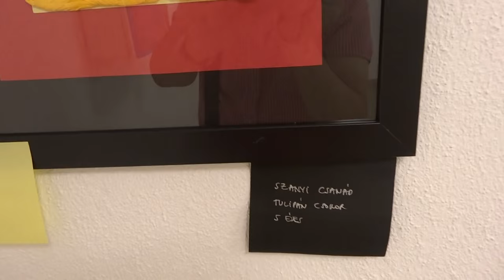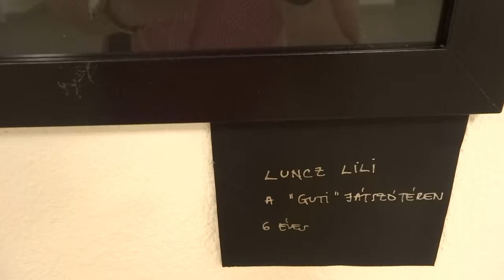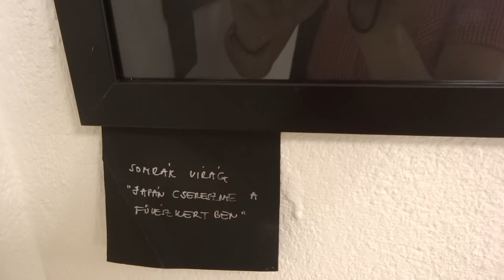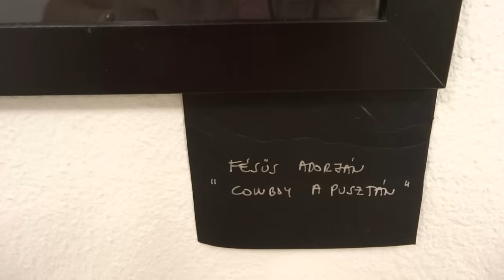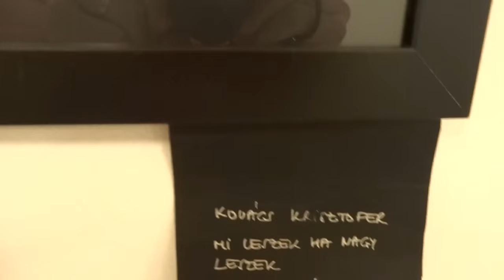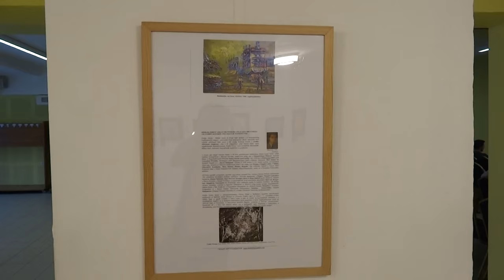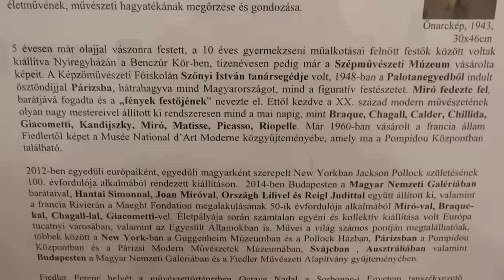Fiedler Art Foundation Children's Drawing Competition 2015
Francois Fiedler Foundation 2015 Children's Drawing Competition